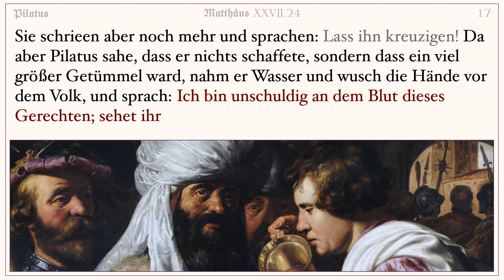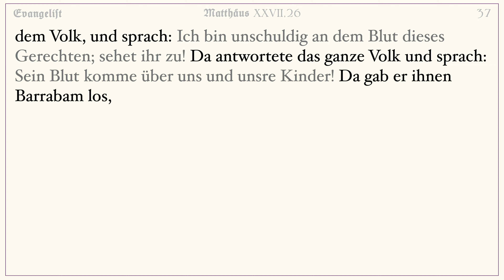Bach - Lass ihn kreuzigen! | Sein Blut komme über uns und unsre Kinder - Animation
J. S. Bach: Animierter Text (SATB) des 50. Satzes der Matthäus-Passion.

Urheberinformationen: Dunedin Consort - John Butt

Zeitstempel:
0:00 Evangelist: Sie schrieen aber noch mehr
0:04 Chor: Lass ihn kreuzigen!
0:22 Evangelist: Da aber Pilatus sahe
0:47 Chor: Sein Blut komme über uns und unsre Kinder!
1:27 Evangelist: Da gab er ihnen Barrabam los